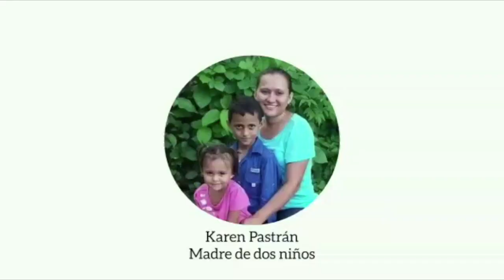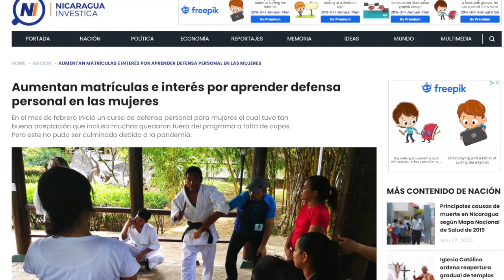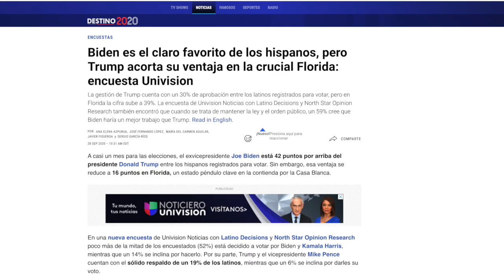🇳🇮| Noticiero Voces en Libertad 28 de septiembre de 2020